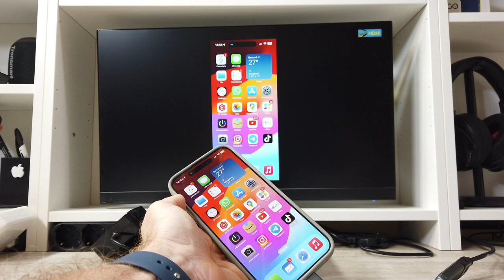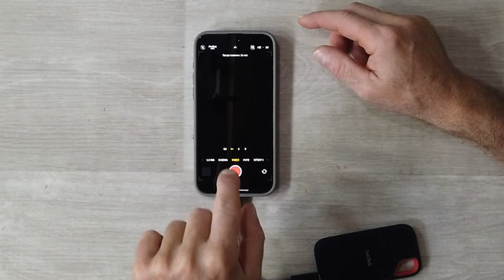APPLE è IMPAZZITA Con iPHONE 15 PRO Ci Permette Di Fare Queste cose????